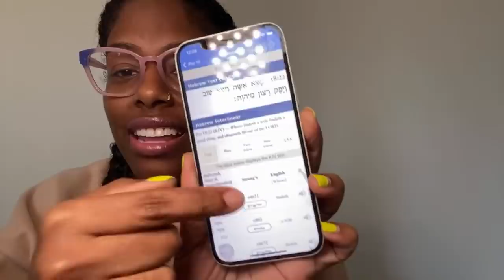[DAY 1 OF 25] THE TABLES HAVE TURNED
THE YEAR OF THE BRIDE (TYOTB) SUPERNATURAL MARRIAGE FAST

Thousands of people all over the world have partnered with this prophetic word and have committed to bombarding heaven through the power of prayer and fasting to see it come to pass speedily!!!

It's not too late to join!

We fast every Tuesday for the rest of 2022 for marital breakthrough for all who desire marriage.

***THIS WEEK'S STUDIES***

READ THESE SCRIPTURES
Genesis 1 : 2-3
Genesis 2 : 22 KJV | MSG | AMP
Genesis 22 : 2
Proverbs 18 : 22
Esther KJV | MSG

Words by Kenneth Hagin
God Is My Matchmaker by Derek Prince

GIVE TO COVERED BY GOD

COVERED BY GOD is a prophetic and teaching ministry led by Prophetess Tiphani Montgomery.

WE BUILD BOLDER BELIEVERS.

We fast for the first 3 days of every month in addition to every Tuesday for the rest of 2022.